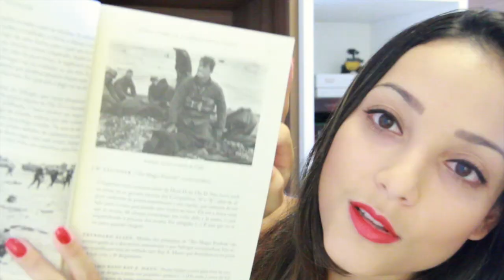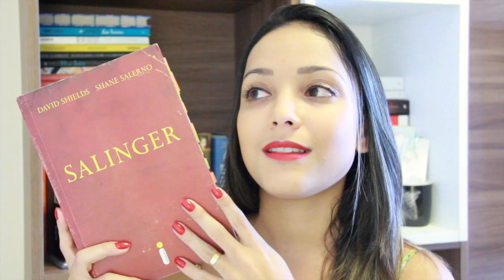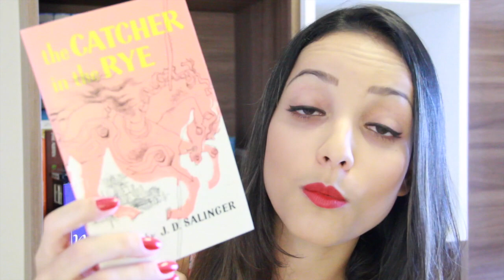ESPECIAL: SALINGER, de David Shields & Shane Salerno | Nuvem Literária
Resenha da biografia do autor J. D. Salinger. O autor de "O Apanhador no Campo de Centeio".